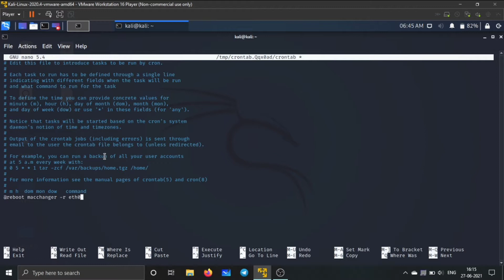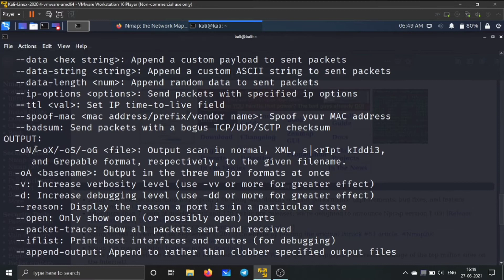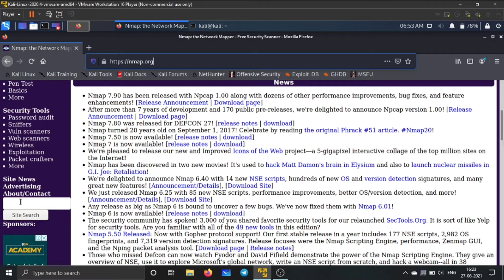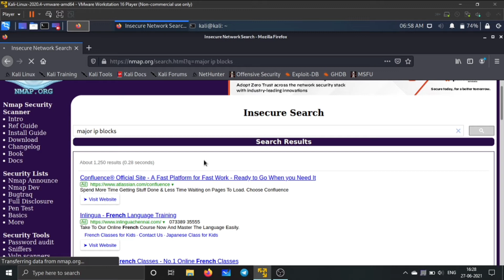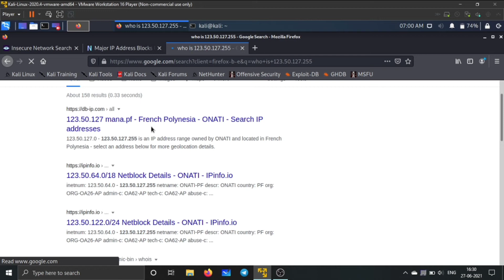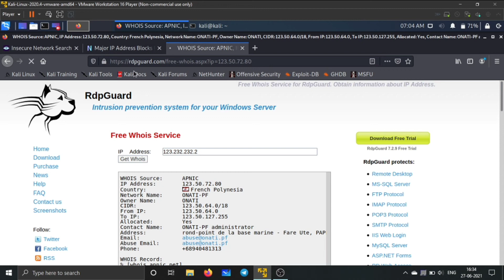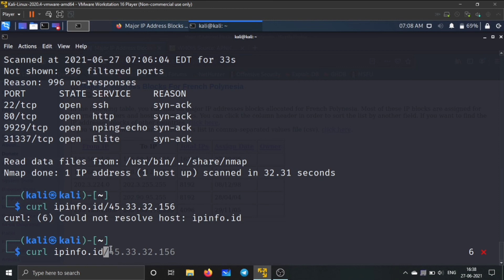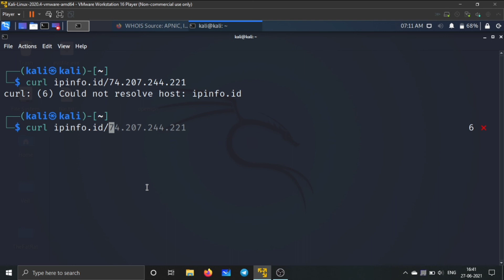Ethical Hacking course Eposide-13|zero to hero |Tamil Cyber Security| What is Nmap | TCS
I guys welcome to Tamil cyber security channel